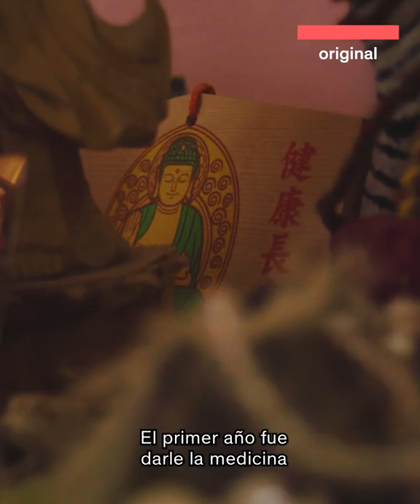VivirComoGuíaEspiritual – YANNINA TOMASSINY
¿Se puede vivir de la psicodelia? Yannina Tomassiny lo hace.
“Comencé a monetizar mi trabajo con las medicinas ancestrales cuando adquirí experiencia. El primer año fue darle la medicina a mis mejores amigos y a quien se dejara, y ya en algún punto volteé y ya era algo que me daba estabilidad económica”. @cassetteart

Fondeadora Original